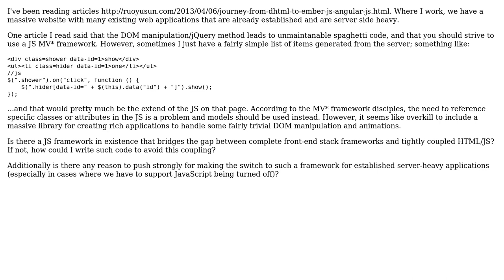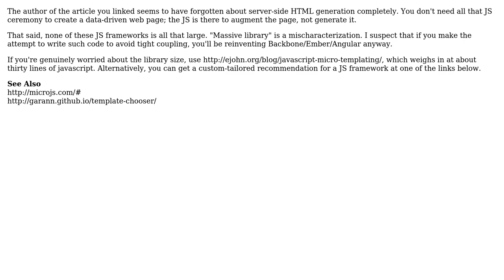Software Engineering: JS Framework for server-heavy and/or client-light pages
With thanks & praise to God, and with thanks to the many people who have made this project possible! | Content (except music & images) licensed under CC BY-SA | Music | Images & others | With thanks to user Robert Harvey user Explosion Pills and the Stack Exchange Network Trademarks are property of their respective owners. You are responsible for your own actions.